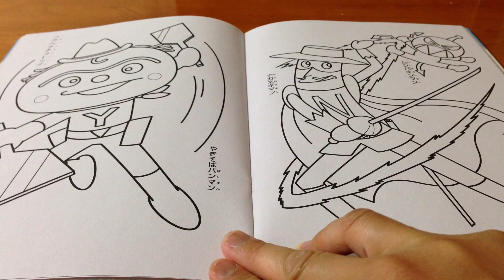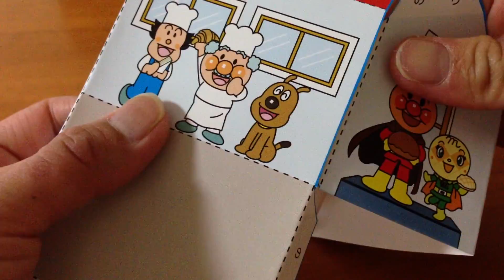ぬりえ☆アンパンマン